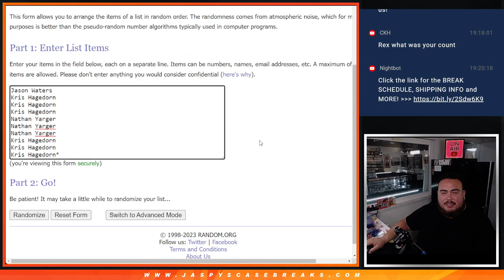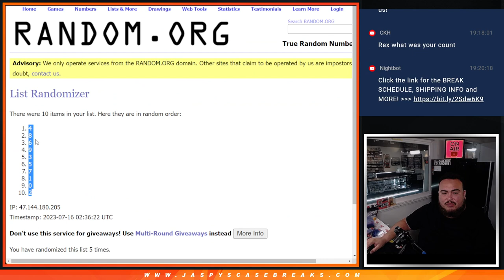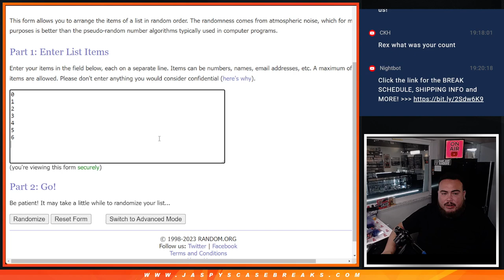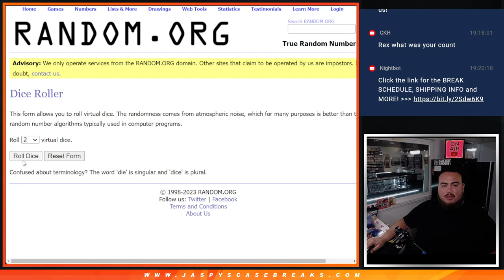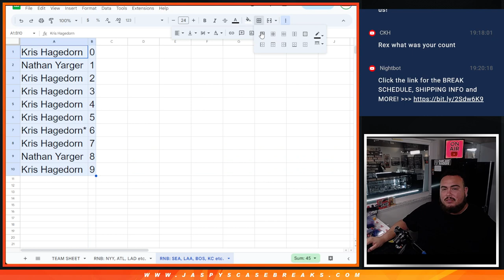Sat. 7/15/23 - BOTH RNB'S SAME VIDEO FOR 2022 NT MLB PYT #53